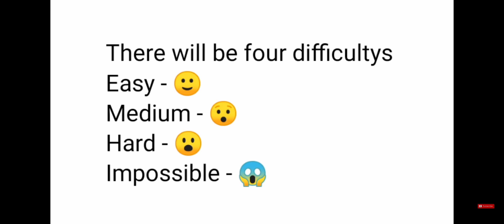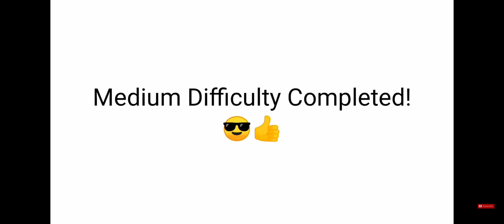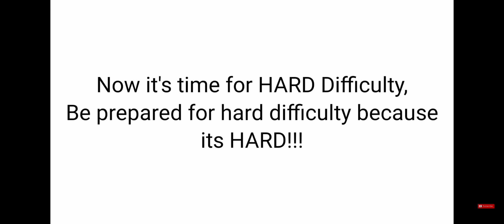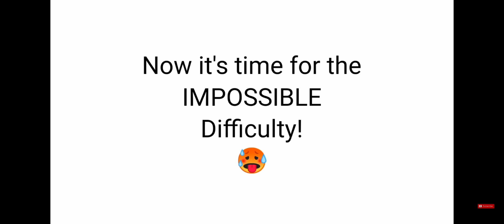Don't Say WOW while watching this video...(Impossible!)